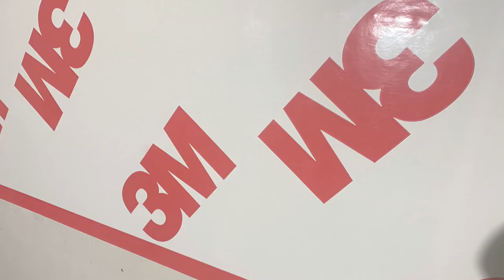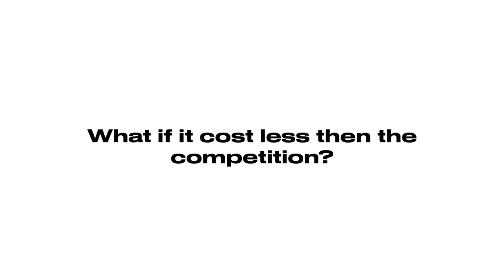VentClad™️ The most advanced cladding on the planet!